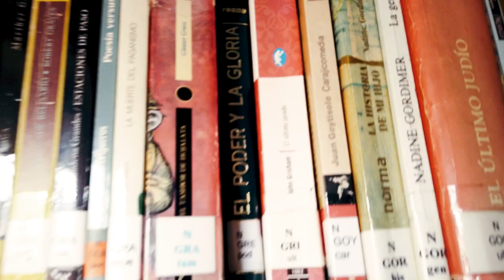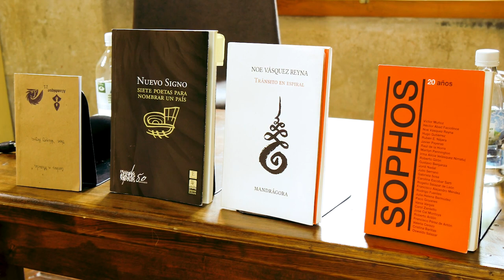Nuevas Voces de Guatemala con Noe Vásquez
La Biblioteca del CFCE Antigua presenta el proyecto Nuevas Voces de Guatemala, un espacio a dedicado a brindar difusión a los y las nuevas escritoras guatemaltecas.

La invitada especial de esta entrega es la escritora y poeta guatemalteca Noe Vásquez con publicaciones como «Ojos de ciegos», «Cartas a Micaela», «Tránsito en espiral» y la novela infantil «Puertas y escaleras»